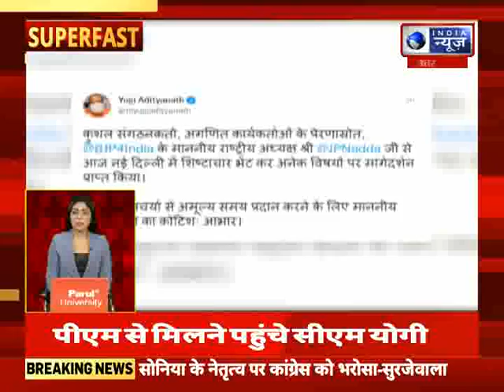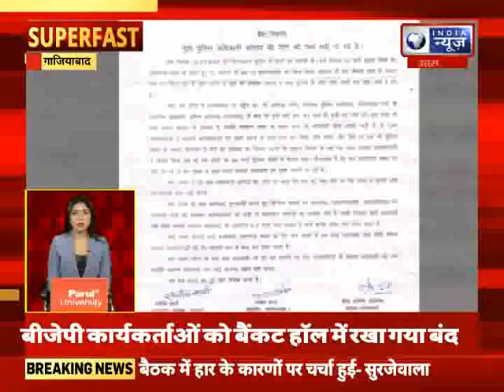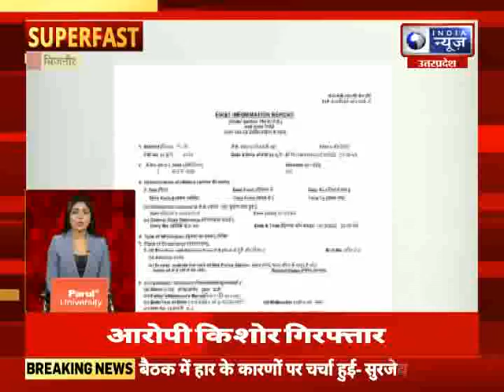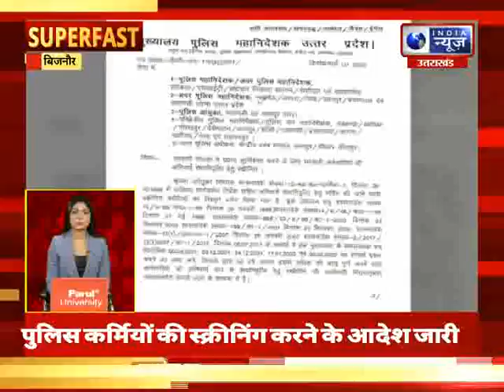Superfast | UP-UK में आज की बड़ी खबरें | 13 March 2022 || India News UPUK